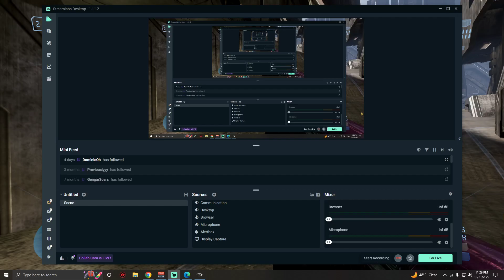Perfection: Halo 3 FFA BRs on Narrows (Austinmp-10/21/22)